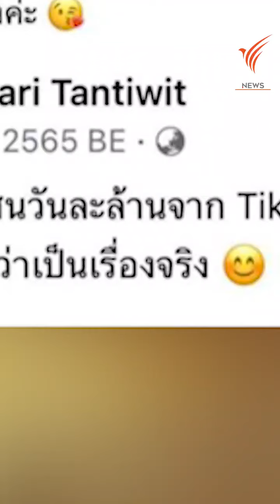จับสังเกตโพสต์-คลิป "เม พรีมายา" | วันเล่าเรื่อง